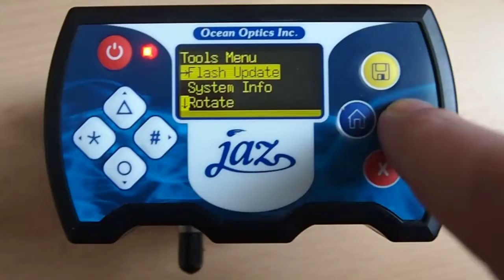BatteryCheck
How to check the battery level on a Jaz spectrometer